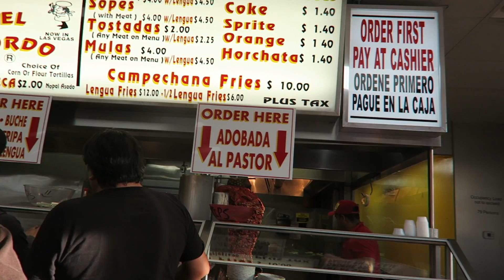The Hoover Dam is Tiny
VLOG 006 || 16TH SEPTEMBER 2015